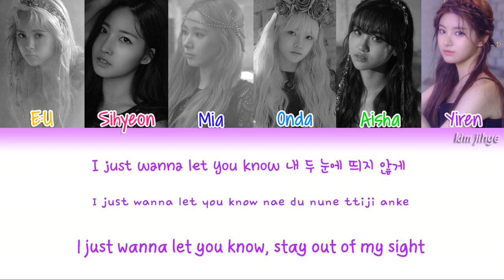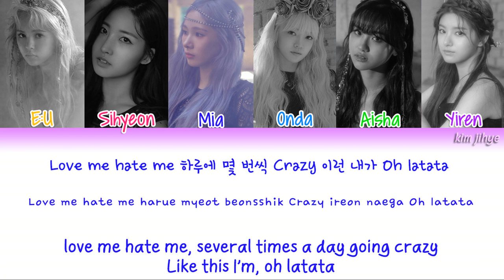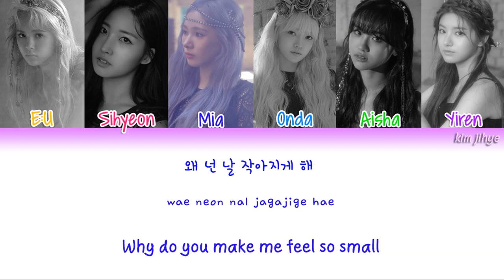EVERGLOW (에버글로우) – Adios Lyrics (Han|Rom|Eng|Color Coded)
-Credits-

Lyrics/작사: 서지음, 72
Composer/작곡: Olof Lindskog, Hayley Aitken, Gavin Jones, 72
Arranger/편곡: OLLIPOP